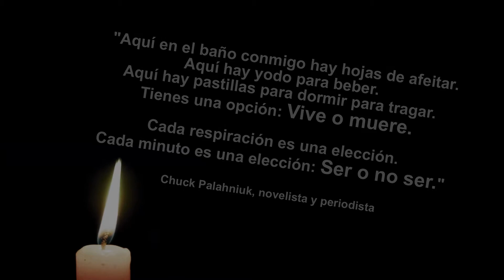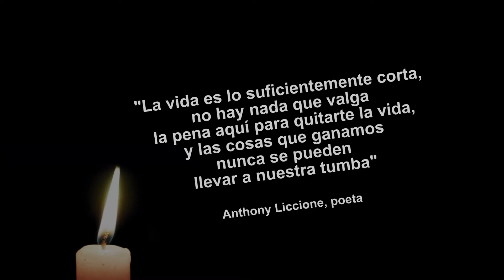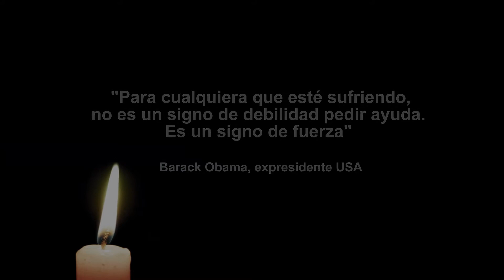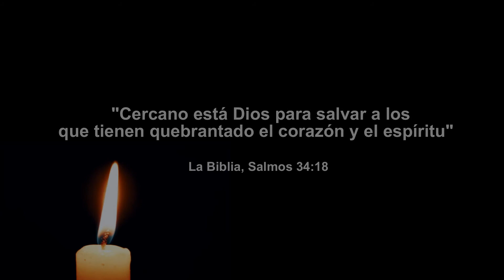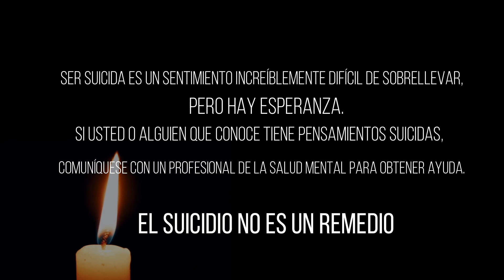Break - Cortometraje sobre lo que nadie habla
Muchas veces, la separación y ausencia del ser amado, puede provocar que tomes un mal camino.
Presentamos nuestro corto BREAK, con la actuación de:
César Larriviere: IG: larriviere.demian y
Angie Plasencia